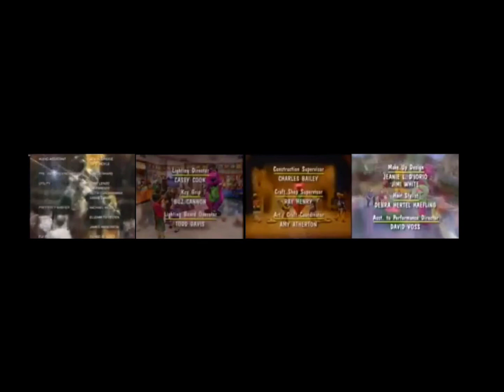Barney and Elmo's World Credits Remix V2 with Elmo's World: Favorite Things (1)